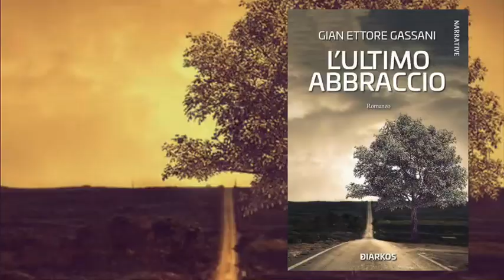Presentazione libro a Milano - "L'ultimo abbraccio" di Gian Ettore Gassani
Le prossime date e le città del TOUR del libro le trovi qui

L'autore
Gian Ettore Gassani. Avvocato scrittore.
Gian Ettore Gassani è un avvocato Cassazionista, con studi a Milano e Roma, Presidente nazionale dell’associazione Avvocati Matrimonialisti Italiani, esperto di diritto delle relazioni familiari, di diritto internazionale della famiglia e del diritto penale della famiglia.

È autore di testi tecnici e dei saggi Dietro un uomo, I Perplessi Sposi, Vi dichiaro divorziati, C’eravamo tanto armati e La guerra dei Rossi.

È opinionista televisivo e delle maggiori testate nazionali.

Autore del saggio “I Perplessi Sposi” (Aliberti Editore), prefazione di Paolo Guzzanti, "Vi dichiaro divorziati" (Diarkos) e "C'eravamo tanto armati"(Diarkos).